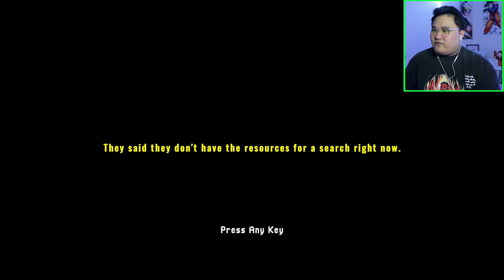I got LOST in the WOODS at NIGHT and I'm being CHASED...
This horror game got me lost in the woods at night trying to find my missing brother. Will I find my brother or find a way out?

LET'S KEEP IT SNAZZ-E!

I would love to make you all happy or smile with my videos and unique personality. Please make sure to love each other and show respect to one another especially in the comments. Thank you.